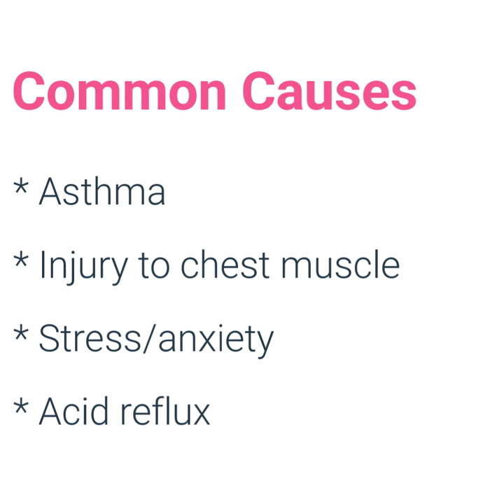Kids and Chest Pains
Chest Pains - kids get them, too! Watch this video to learn about signs and symptoms of chest pains, their causes, and when to see your child's doctor.